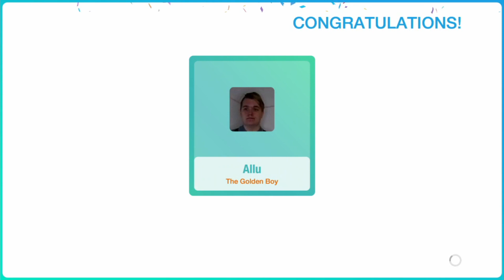Me And My Broken Heart - Just Dance Unlimited - 13k Gameplay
Dancing to Me And My Broken Heart by Rixton from Just Dance Unlimited, originally on Just Dance 2015. Hope you enjoy it!